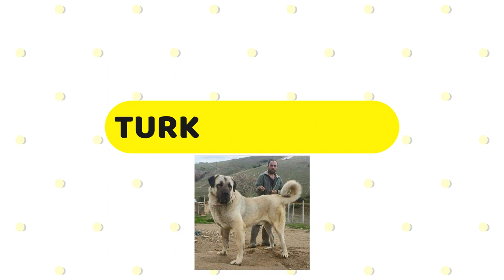TURKISH KANGAL DOG | ALL ABOUT TURKISH SHEPHERD DOG IN INDIA | PRICE IN INDIA | GUARD DOG IN INDIA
IN THIS VIDEO ALL ABOUT TURKISH KANGAL
AND TURKISH SHEPHERD DOG
IN THIS VIDEO TOTAL 5 POINTS ARE DISCUSSED
1. HISTORY AND ORIGIN
2. QUALITY
3. IS IT IS PERFECT FOR YOU
4. PRICE IN INDIA
5.  KANGAL DOG BREED BREEDING IS PROFITABLE IN INDIA?